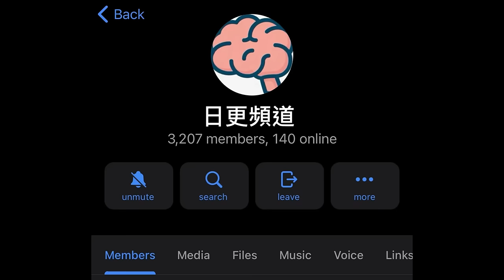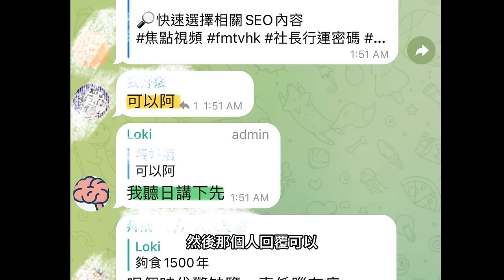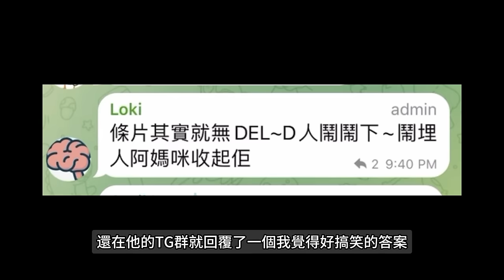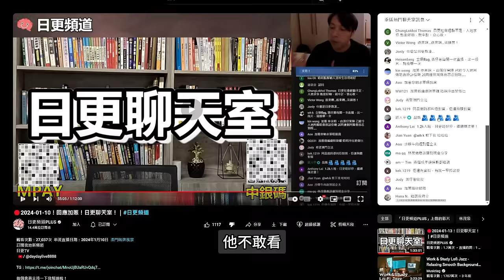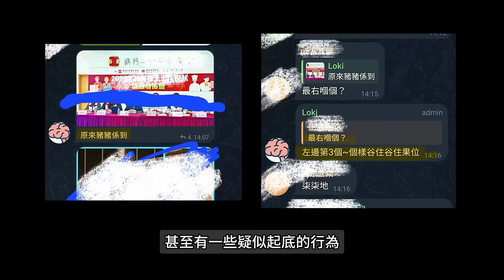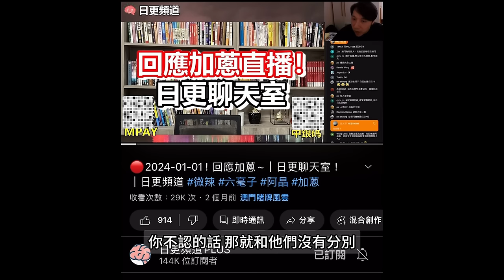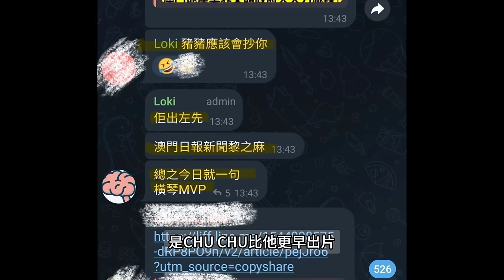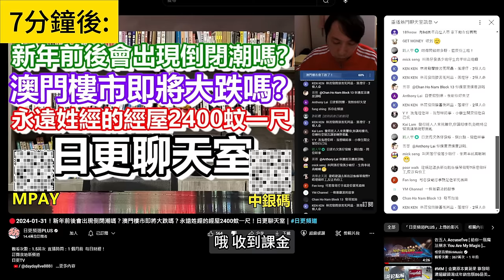希望日更頻道不要再逃避！盡快回應及道歉